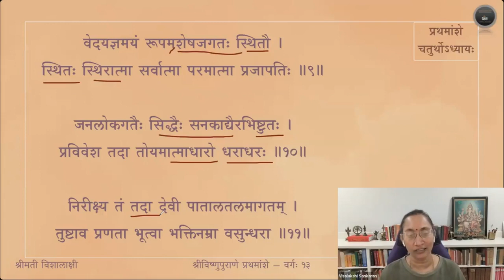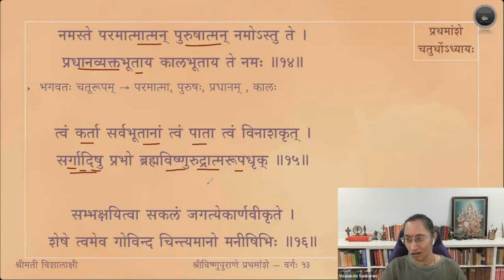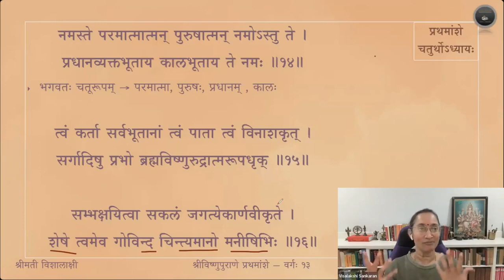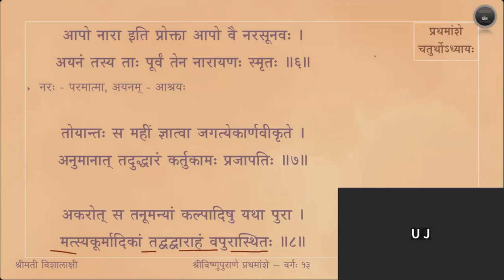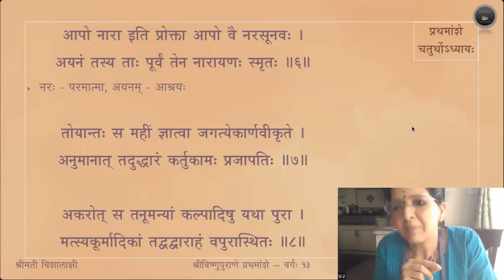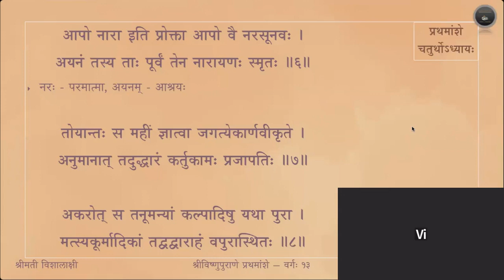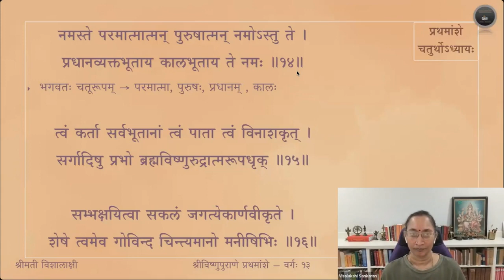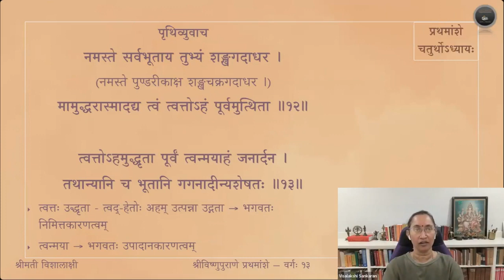Vishnupurana (English) — Amsa 1 — Adhyaya 4 — Sloka 1-16 — Session 13